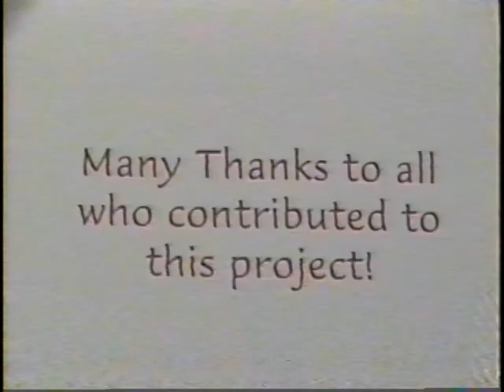Newport Remembers: The Flood of 1972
Residents and students tell the story of Newport during the flooding from Hurricane Agnes. Created by the Newport School District with funding from the Pennsylvania Historical and Museum Commission, 1997. Used by permission.